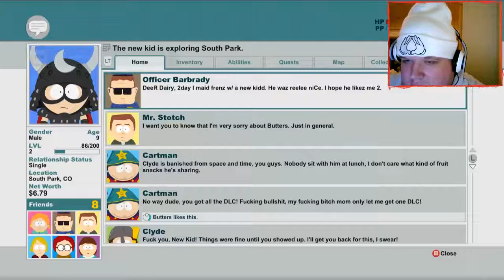Lets Play South Park The Stick Of Truth Deel3 OMG! Een Kip Met 6 Tieten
Deeltje 3 alweer van de lets play
Van South Park The Stick Of Truth
Vond jij deze video leuk geef dan een duimpje